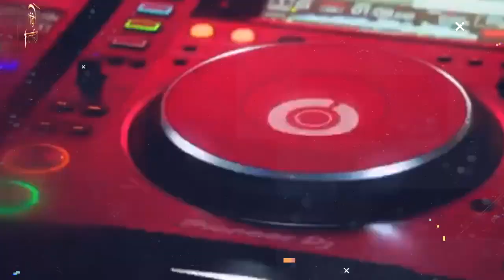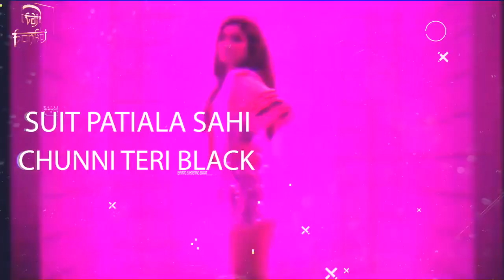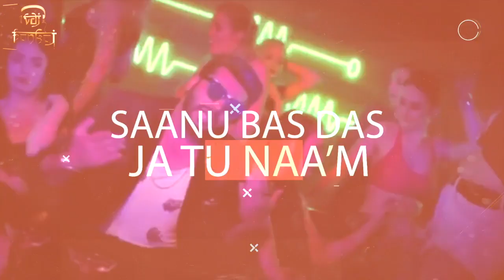PROPER PATOLA - REMIX | DJ AJMAL | VDJ PANKAJ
SONG PEREMIX DONE :- DJ AJMAL

VFX DONE :- VDJ PANKAJ